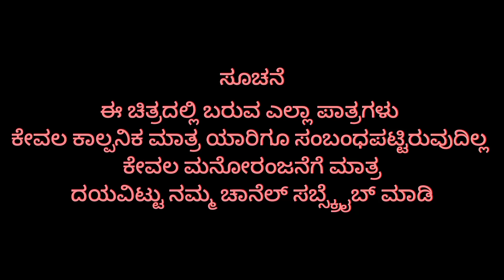ಡಾಕ್ಟರ್ MAPHD Part2 |Uttarakarnataka kannada comedy video|Yallappa Jutanatti videos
kannada comedy
Uk comedy kannada